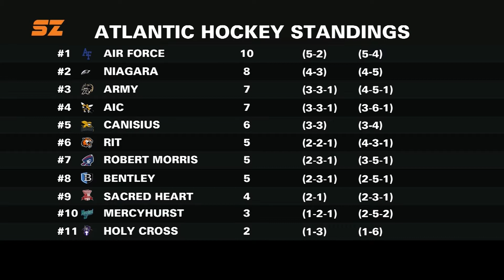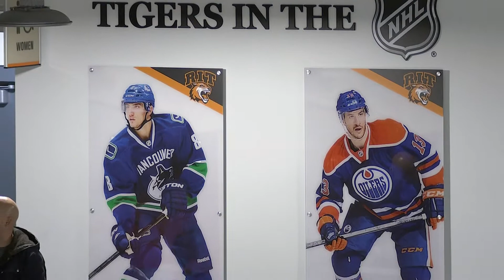RIT SportsZone Pregame LIVE 11.10.18